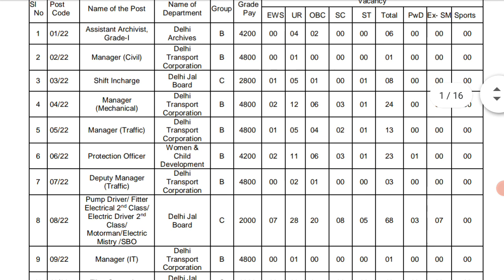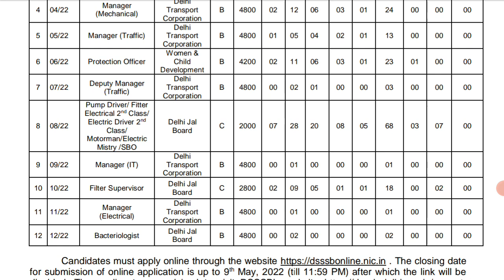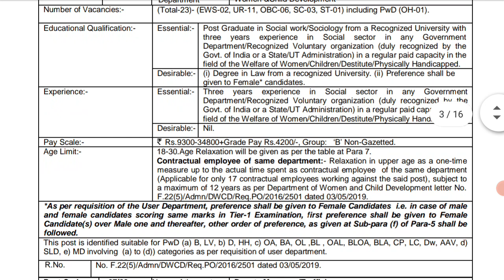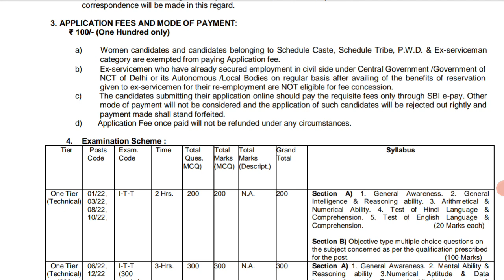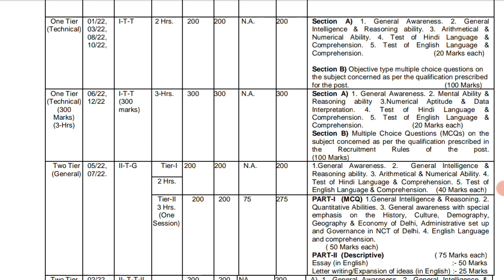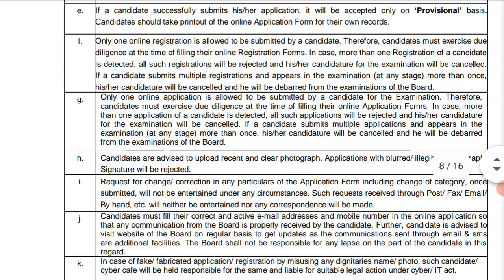DSSSB notification out for group b and c posts in various departments | WCD | jal board | DTC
Friends, dsssb new recruitment notification out hua hai
Online application start from 20/4/2022